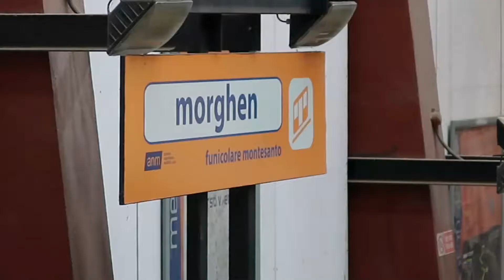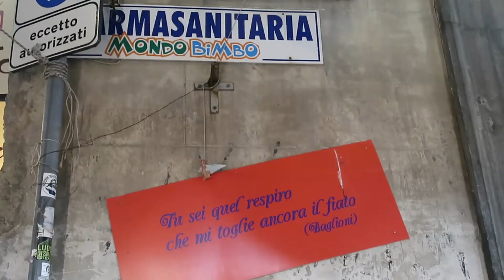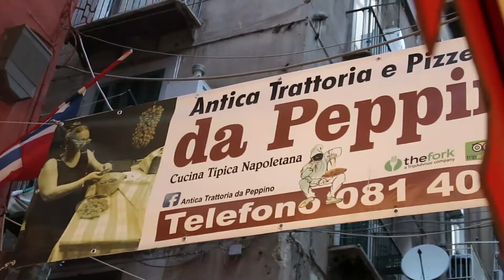BEACH DAY A NAPLES ET LA FIN DE MES AVENTURES ITALIENNES !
Hello! On se retrouve dans un nouveau vlog ! Je vous emmène dans mon deuxième voyage solo en Italie.

1 SUR 7 JE REALISE UN REVE! VACANCES ROMAINES EPISODE 3